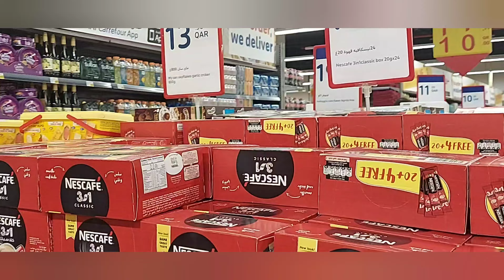Carrefour qatar promo